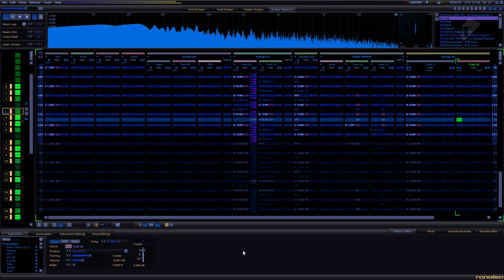Tyrian OST - Space Journey 2 [NES Style Chiptune Cover]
NES Style Chiptune cover from game called Tyrian, original tune made by the legendary Alexander Brandon.

Original Tyrian soundtrack made by Alexander Brandon & Andreas Molnar